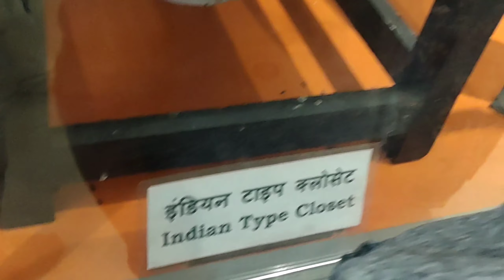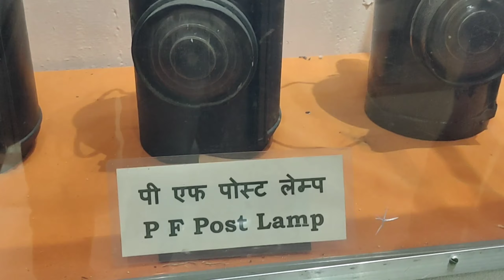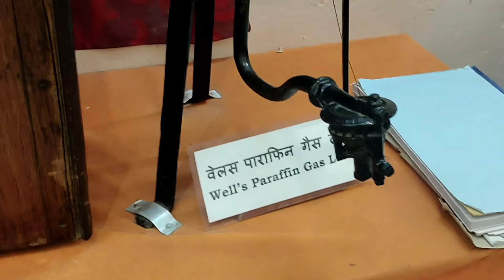Oldest Train Heritage Museum , Shocking Collection 🚅